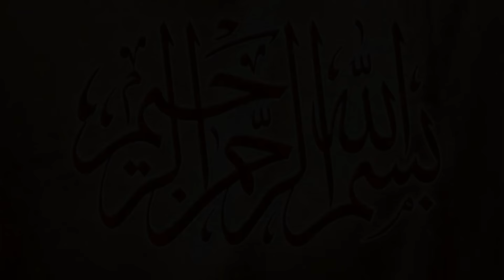Fight Out Off Control | New Kabaddi Match | 2024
Fight Out Off Control | New Kabaddi Match | 2024 Maqsood Pathan | Muchan Wala | Big Challenge Kabaddi Match